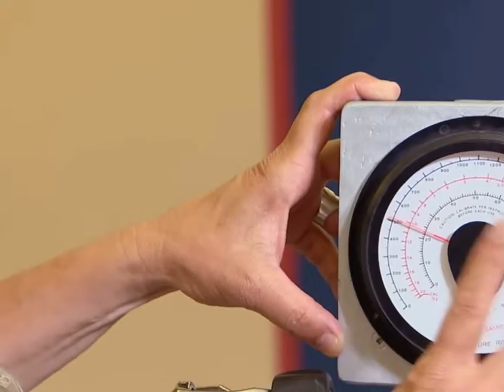Beat prank 2020